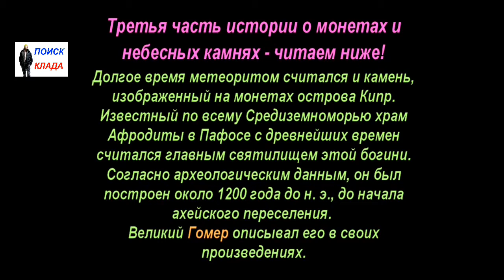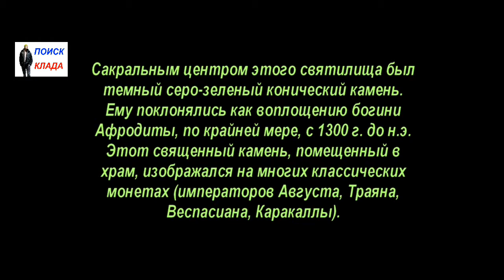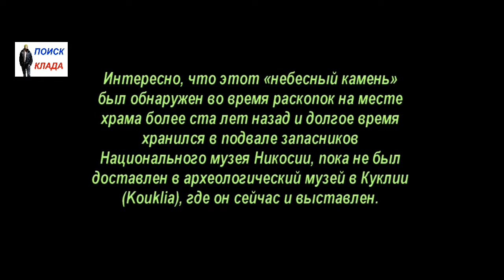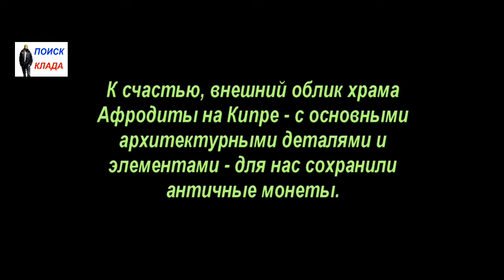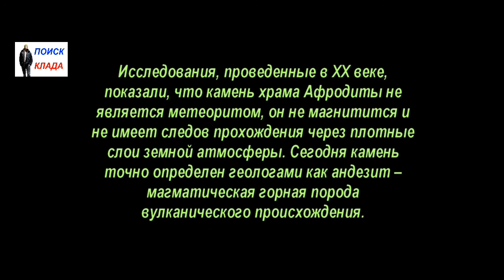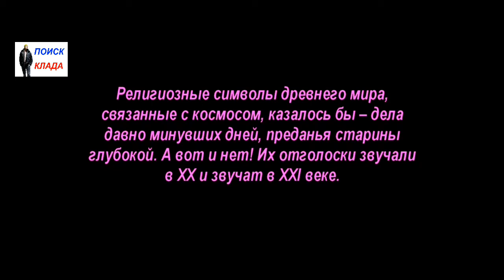Камни небесные, и камни земные, Часть 3, 2017, Stones of heaven, and earthly stones, Part 3